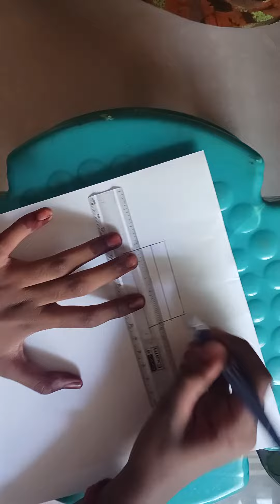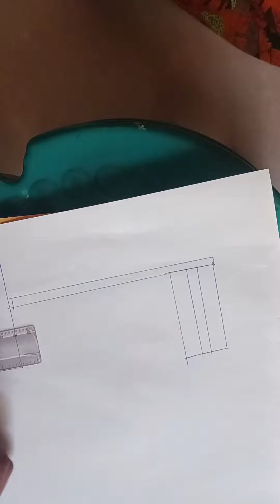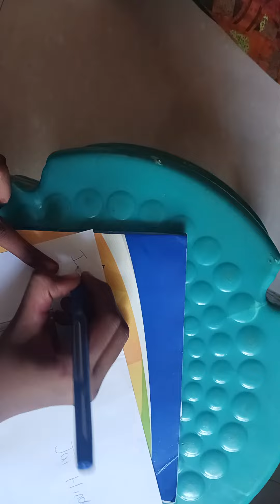Happy Independence day🇮🇳